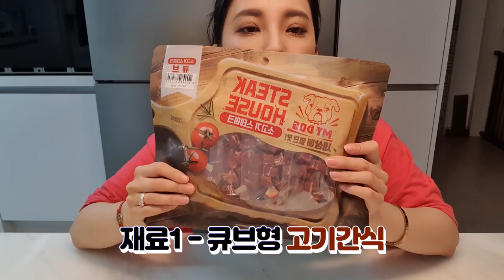여름날 마루에서 시원한 간식먹기 (A cool snack on a summer day)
맛있는 보양식을 먹었던 타투와 꿍찌
이번에는 시원한 간식까지 준비했다!
더운 여름 시원한 바람부는 마루에서 강아지들의 간식 먹방!

2019년 8월 21일